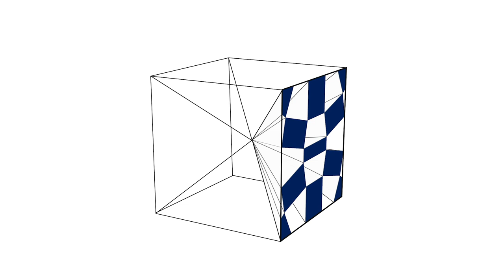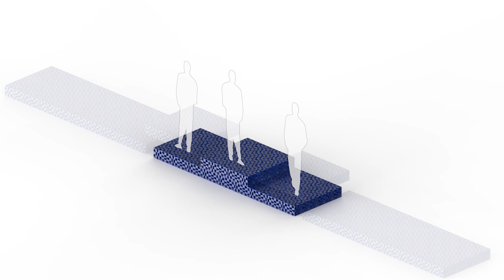HARMONISED CHEQUERED PODIUM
Asao Tokolo
Tomoki Hiramoto
Soya Eguchi
Ryohei Yuasa
Hiroya Tanaka